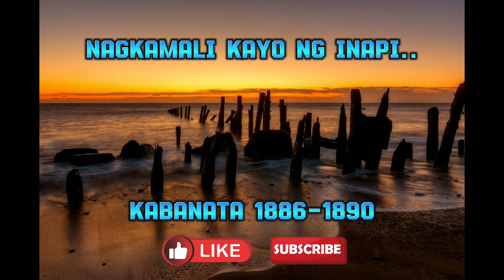Nagkamali Kayo Ng Inapi..Kabanata 1886-1890